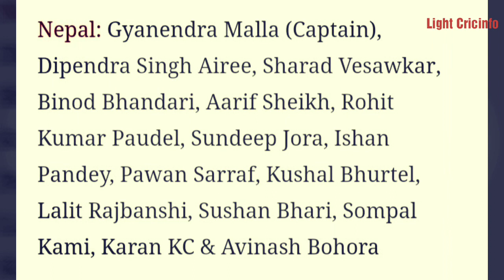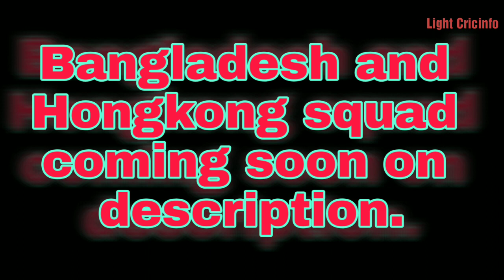ACC emerging teams asia cup 2019 || Emerging asia cup 2019 schedule and all team squad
Emerging asia cup 2019 match schedule and all team squad.

Bangladesh Emerging Team Squad:

Nazmul Hossain Shanto (captain), Naim Sheikh, Yasir Ali Chowdhury, Afif Hossain, Zakir Hasan, Minhajul Abedin Afridi, Aminul Islam Biplob, Soumya Sarkar, Tanvir Islam, Mahmud Hasan, Mehedi Hasan Rana, Sumon Khan, Abu Hider Rony, Mahadi Hassan, Mahidul Islam Bhuiyan.

Hongkong team Squad:

Aarush Bhagwat
Aftab Hussain
Ahsan Abbasi
Aizaz Khan - Captain
Cameron McAulsan
Ehsan Khan
Haroon Arshad
Hassan Khan Mohammad
Kinchit Shah
Mohsin Khan
Nasrulla Rana
Nizakat Khan
Raunaq Kapur
Shahid Wasif
Wajid Shah Mohammad